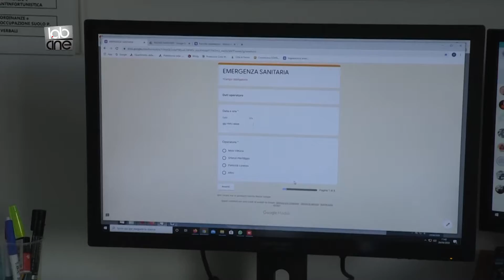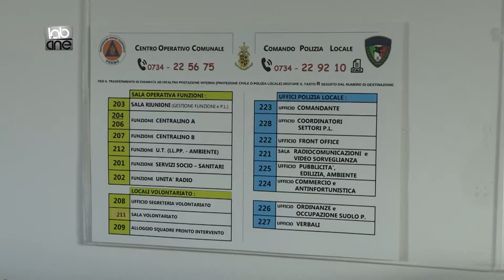04.05.2020 L' AZIONE EFFICACE DELLA PROTEZIONE CIVILE A FERMO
Da oltre due mesi la Protezione Civile di Fermo rappresenta un supporto determinante per i cittadini, il punto di forza sono i numerosi volontari e le associazioni che la affiancano.